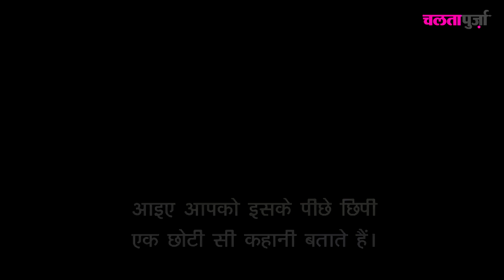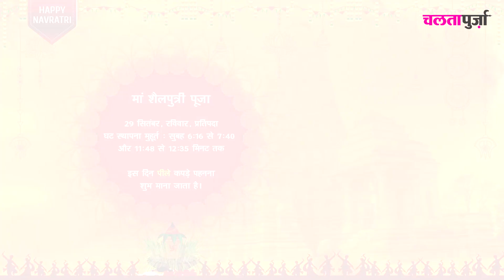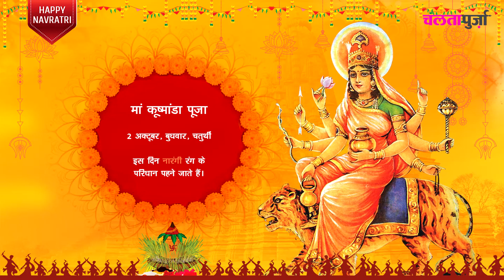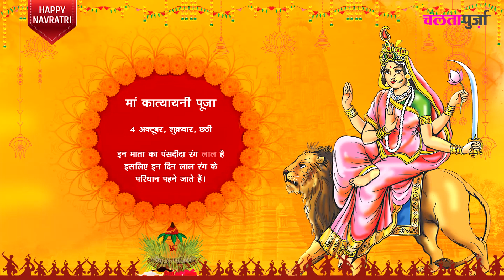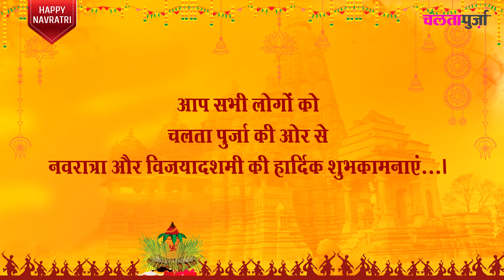Navratri Special | navratri sthapana 2019 | Chaltapurza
या देवी सर्वभूतेषु श्रद्धा रूपेण संस्थिता।
चलता पुर्जा टीम की ओर से सभी देशवासियों को घट - स्थापना की हार्दिक शुभकामनाएं |